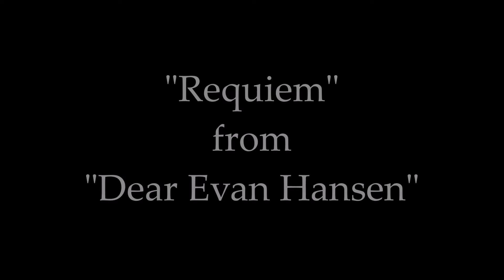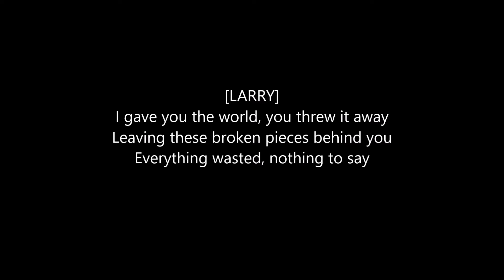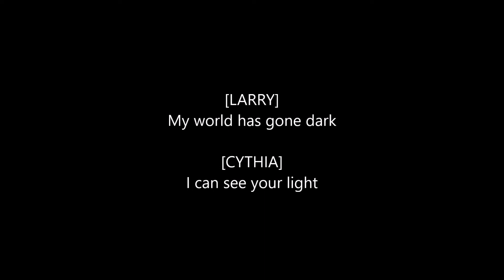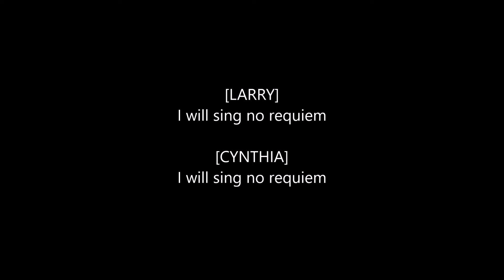Dear Evan Hansen - Requiem - Karaoke/Sing With Me: You Sing Larry and Cynthia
Vocals for Zoe performed by Kristen Ryan
Vocals recorded, vocals edited, and backing track edited in Audacity by Kristen Ryan

Instrumental track is a slightly edited version of the lovely piano track by @theatrepianoaccompaniments2147

You don't have to ask my permission to use this for a cover/audition/talent show etc. But if you upload audio or video using this track, please credit me and the creator of the instrumental :)